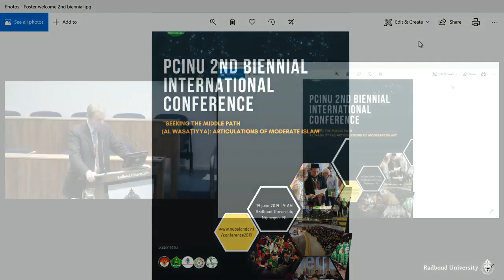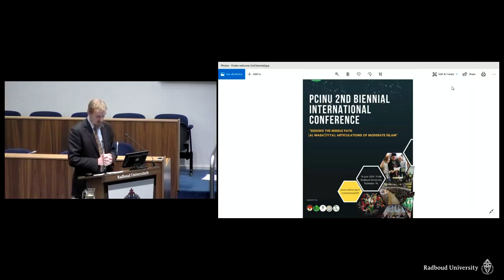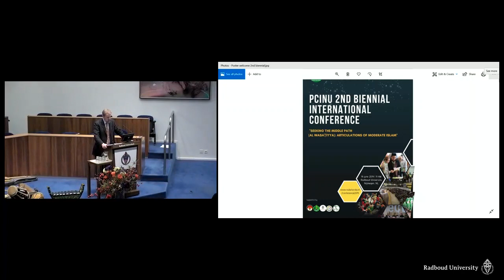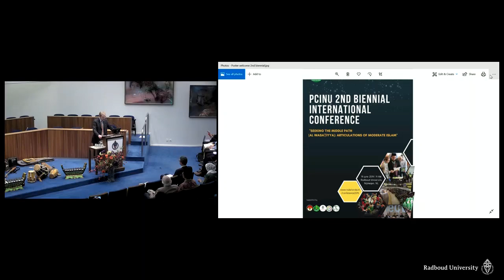‘Khilafa and Fitra as principles of balance’ By Sheikh Abdal Hakim Murad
Dr. Timothy Winter/ Sheikh Abdal Hakim Murad, Aziz Foundation professor in Islamic Studies & Dean, Cambridge Muslim College (CMC). This lecture was given at the Nahdlatul Ulama The Netherlands branch (PCINU Belanda) 2nd Biennial International conference, ‘Seeking the middle path (Al-wasaṭiyya): articulations of moderate Islam’ at Radboud University, The Netherlands on Weds 19 June 2019. Best wishes and enjoy the video. Ma'asalaam, The Committee